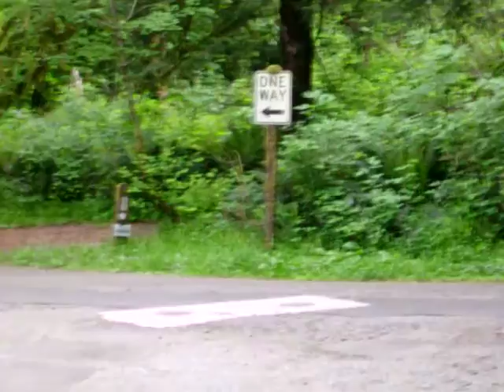May 2009 Dan's Camping Trip At Prarie Creek And Mill Creek 5